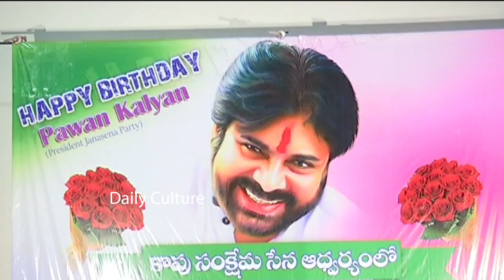Power Star Pawan Kalyan SUPERB Birthday Celebration At Prasad Lab | Daily Culture